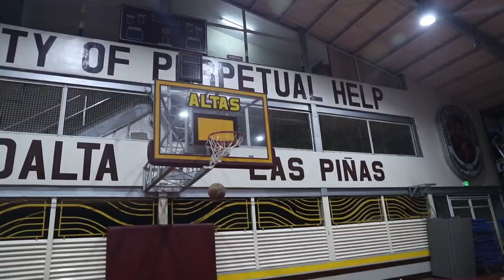It has begun (THE PROCESS: S2. E1.) | vlog 101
This journey is going to be really challenging for everyone. It’s never easy to fight for what you want, but it’s also never impossible to get it. That’s what we are fighting for every single day. A lot of sacrifices are required, and we have to be able to give everything that we have for our dreams. This is just the start.